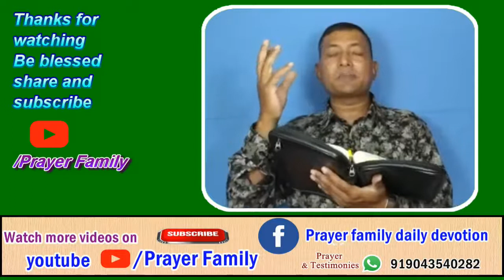Prayer Family,Daily Devotion in Nepali,Psalms 34:7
The angel of the LORD encampeth round
   about them that fear him, and delivereth them.
                Psalms 34:7

About.